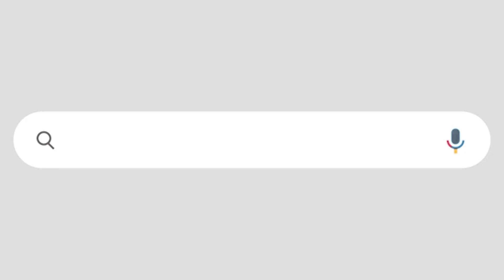ദിലീപ് വീണ്ടും ജയിലിലേക്ക്| കൂടുതൽ തെളിവുകൾ പുറത്ത്| വെളിപ്പെടുത്തലുമായി കൂടുതൽ പ്രമുഖർ